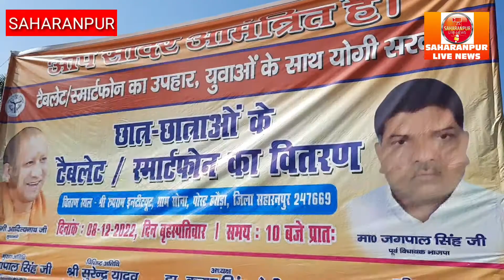रूपराम इंस्टिट्यूट स्मार्ट फ़ोन वितरण 22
श्री रूपराम इंस्टीट्यूट में बाटें गए स्मार्ट फोन।
श्री रूपराम इंस्टीट्यूट में कार्यक्रम का आयोजन कर सरकार द्वारा दिए गए स्मार्टफोन का छात्र - छात्राओं को वितरण किया गया। जिसे पाकर छात्र - छात्राओं के चेहरे खुशी से खिल उठे ।
ग्राम सोना पोस्ट हरोरा सहारनपुर स्थित संस्थान में हुए कार्यक्रम में पूर्व विद्यायक जगपाल सिंह ने कहा कि योगी सरकार में युवाओं समेत हर वर्ग का विकास हो रहा है । चुनाव पूर्व छात्र - छात्राओं को टेबलेट व स्मार्टफोन देने का जो वादा सरकार ने किया था, उसे पूरा किया जा रहा है। उन्होंने छात्र छात्राओं को स्मार्टफोन का वितरण करते हुए कहा कि इससे छात्रों को पढ़ाई में बेहद सहूलियत मिलेगी। उन्होंने छात्रों से मेहनत व लगन के साथ पढ़ाई करते हुए अपना लक्ष्य साधने का आवाह्न किया जिसमें उपस्थित तहसीलदार सदर (न्यायिक) श्री सुरेन्द्र यादव सहारनपुर तथा लेखपाल राव रब्बानी जी ने भी अपने विचार रखे। संस्था के चेयरमैन डॉ करन सिंह सैनी जी और सचिव डॉ अमित कुमार सैनी जी ने अतिथियों का स्वागत किया व आभार जताया। इस अवसर पर श्री रूपराम इंस्टीट्यूट से श्री दीपक धीमान, श्री अमित गर्ग, श्री अनुज कुमार तनजीम सिद्दिकी, ओमपाल यादव, प्रवीण रावत सहित समस्त स्टाफ मौजूद रहा।